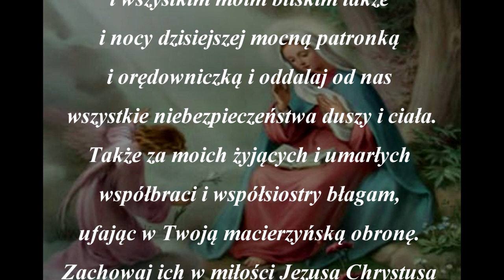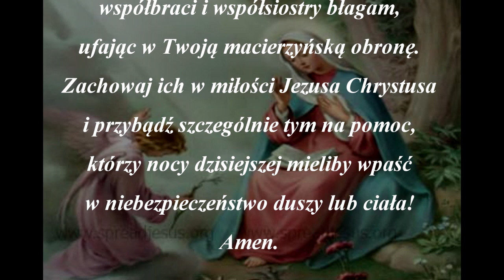Modlitwa wieczorna do Świętej Anny.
Zapraszam do wysłuchania modlitwy wieczornej do Św. Anny matki Maryi i babci Jezusa. Św. Anna jest patronką m.in. małżeństw, matek i wdów. Czczą Ją rodziny, matki, babcie, wdowy i bezdzietne małżeństwa.

Modlitwa wieczorna do św. Anny

Moja najmilsza, Matko Anno!
Nie mogę się kłaść do łóżka,
żebym nie miał ciebie w sposób
dziecięcy pozdrowić i polecić siebie
i wszystkich moich bliskich Twojej
dobrotliwej opiece. O bądź i pozostań mi
i wszystkim moim bliskim także
i nocy dzisiejszej mocną patronką
i orędowniczką i oddalaj od nas
wszystkie niebezpieczeństwa duszy i ciała.

Także za moich żyjących i umarłych
współbraci i współsiostry błagam,
ufając w Twoją macierzyńską obronę.
Zachowaj ich w miłości Jezusa Chrystusa
i przybądź szczególnie tym na pomoc,
którzy nocy dzisiejszej mieliby wpaść
w niebezpieczeństwo duszy lub ciała!
Amen.